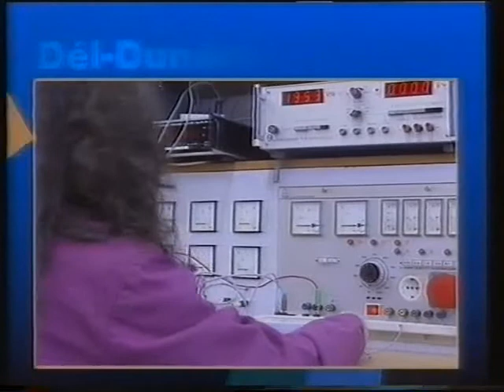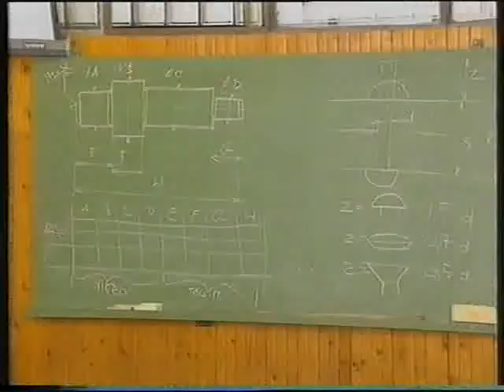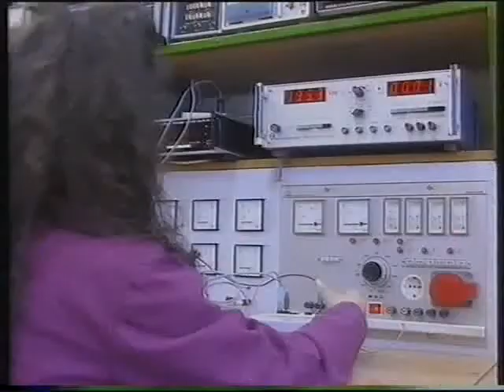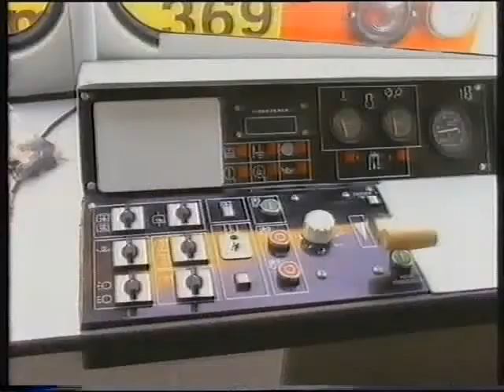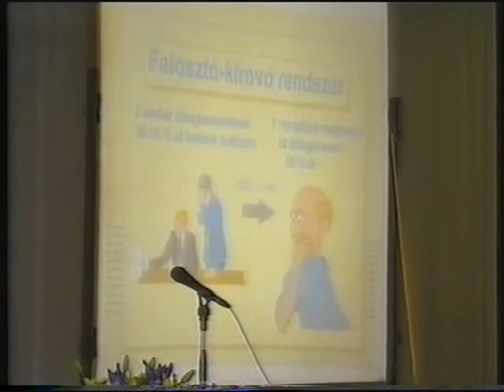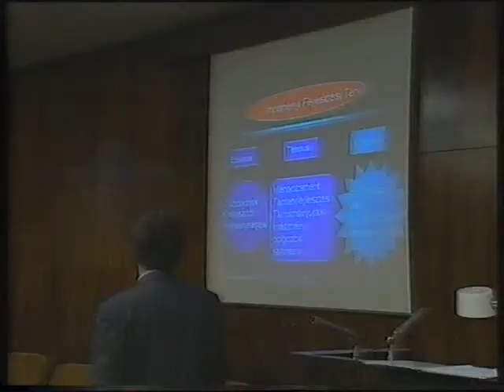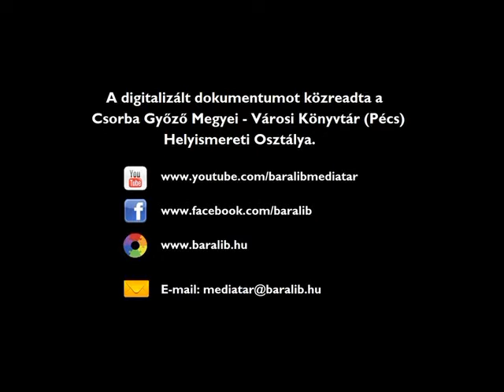Dél-dunántúli Körzeti Híradó – (1997.11.12.) MTV Pécsi Körzeti Stúdió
Csak gyorsforgalmi út lehet a 6-os út ; megszólal Wekler Ferenc, Mohács és térsége országgyűlési képviselője. - A város nagy foglalkoztatóit tájékoztatta Szita Károly, Kaposvár polgármestere. - Személyszállítás '98 címmel konferencia Szekszárdon ; megszóalal Siller J. Kálmán, főmunkatárs, MÁV Vezérigazgatóság, Sárdi Gyula, területi igazgató, MÁV Pécsi Igazgatóság. - 50 millió forint kell a Péter-Pál sírkamra feltárásának befejezéséhez és fölújításához ; megszólal Somogyi Imre, kuratóriumi tag, Mayer Mihály, megyés püspök. - Emelik a nyugdíjkorhatárt ; megszólal Gerencsér László, közgazdasági főigazgató helyettes, Nyugdíjbiztosítási Főigazgatóság. - A bajai Duna Kötöttárugyár Kft.: támogatás foglalkoztatásra. - A Tempus Közalapítvány pécsi sajtótájékoztatója az új lehetőségekről ; megszólal Ispánki György, főmunkatárs, Tempus Magyarországi Iroda, Kemény Gabriella, Erasmus Magyarországi Iroda koordinátora. - Lola Blau című grotreszk darab a Szekszárdi Német Színház műsorán ; megszólal Galgóczy Judit, rendező.

rendező Bucsky Csilla, szerk. Hárságyi Margit, műsorvez. Nagy Gábor, riporter D. Kiss Mária, Erős Antónia, Petz Margó, Rajna Ferenc, Szilvási Ildikó, stúdióvez. Békés Sándor, gyártásvez. Répás Tibor, műszaki vez. Horváth László, operatőr Bárdos Ferenc, Baróti Gábor, Boros Gyula, Kok Jenő, Mayer Zoltán, Tanai Imre